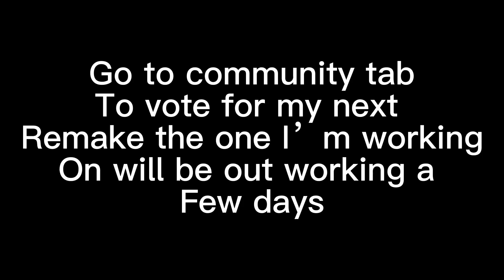IMPORTANT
My remake is Thomas and Gordon btw